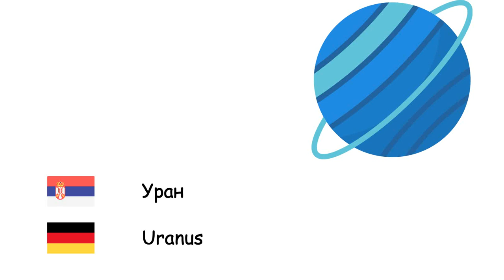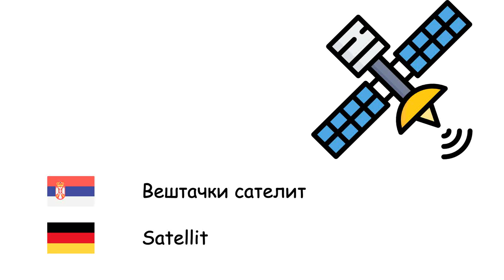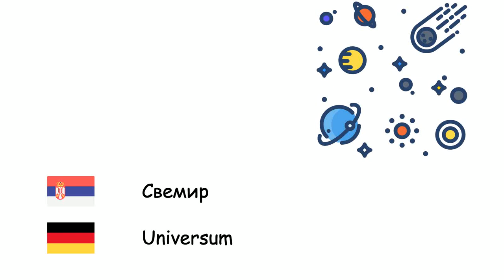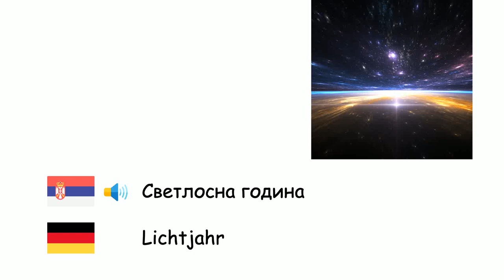Астрономија (Немачки језик) (sr-de)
Fone TV
sr-de-16
Astronomie (Deutsche Sprache)
Меркур - Merkur
Венера - Venus
земља - Erde
Марс - Mars
Јупитер - Jupiter
Сатурн - Saturn
Уран - Uranus
Нептун - Neptun
Плутон - Pluto
Сунце - Sonne
Месец - Mond
Планета - Planet
Вештачки сателит - Satellit
Звезда - Stern
Галаксија - Galaxie
Свемир - Universum
Сунчев систем - Sonnensystem
Млечни пут - Milchstraße
Црна рупа - Schwarzes Loch
Маглина - Nebel
Метеорит - Meteorit
Велики прасак - Urknall
Комета - Komet
Сазвежђе - Sternbild
Помрачење Сунца - Sonnenfinsternis
Помрачење Месеца - Mondfinsternis
Светлосна година - Lichtjahr
Орбита - Umlaufbahn
Квазар - Quasar